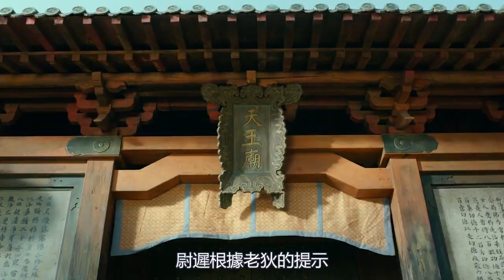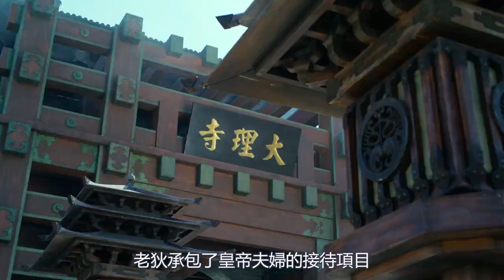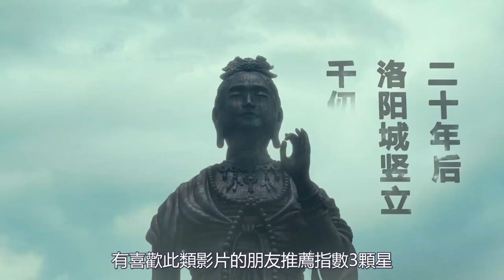絕世神兵削鐵如泥，可破方術魔物，一場武俠玄幻動作戲的視覺盛宴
狄仁傑大破神都龍王案，獲御賜亢龍鐧，並掌管大理寺，使他成為武則天走向權力之路最大的威脅。武則天為了消滅眼中釘，命令尉遲真金集結實力強勁的“異人組”，妄圖奪取亢龍鐧。在醫官沙陀忠的協助下，狄仁傑既要守護亢龍鐧，又要破獲神秘奇案，還要面對武則天的步步緊逼，大唐江山陷入了空前的危機之中
Di Renjie broke the case of the Dragon King in the capital of the gods, was awarded the Kanglong mace, and took charge of the Dali Temple, making him the greatest threat to Wu Zetian's path to power. In order to eliminate the thorn in the eyes, Wu Zetian ordered Yuchi Zhenjin to assemble a powerful "inhuman group" in an attempt to capture the Kanglong mace. With the assistance of the medical officer Sha Tuozhong, Di Renjie not only has to protect the Kanglong mace, but also solve the mysterious case, and face Wu Zetian's pressing step by step. The Tang Dynasty has fallen into an unprecedented crisis.